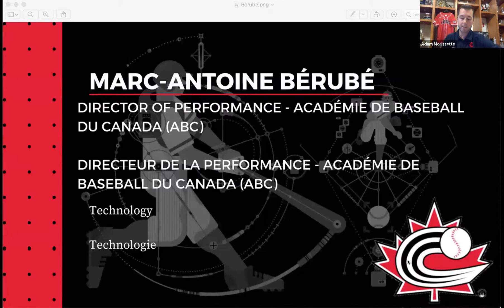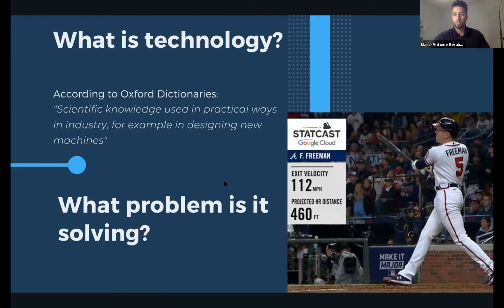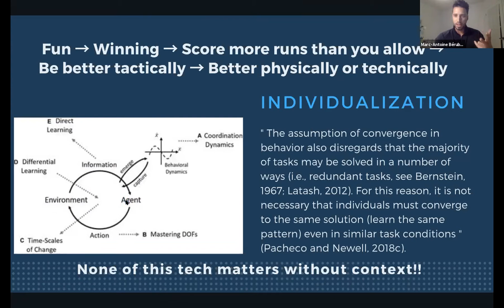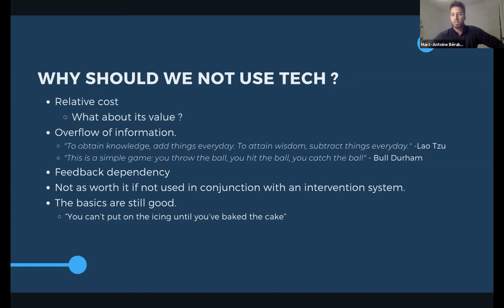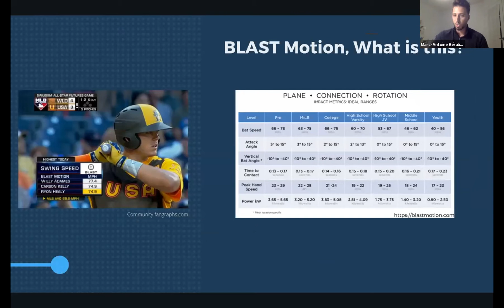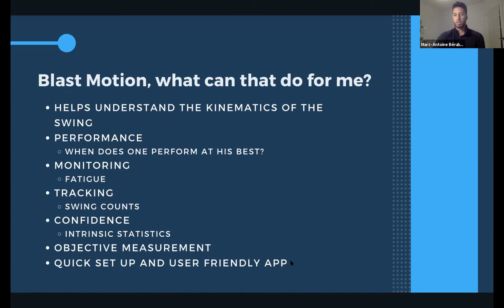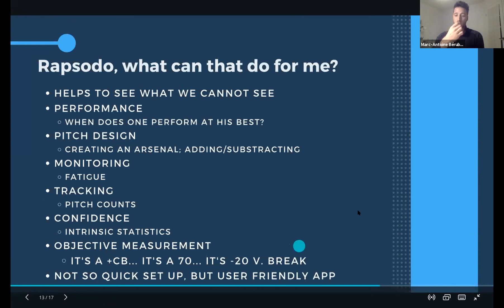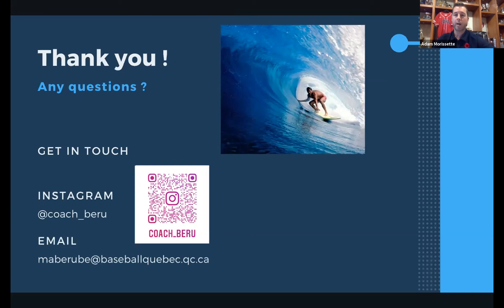Baseball Canada 2021 Virtual Fall Meetings | Marc-Antoine Bérubé - Technology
The role of technology and data in sports is an ever-growing industry. And with the pressure to win, Baseball is seeking the edge to decrease player injury, increase player performance, and give fans more reasons to engage in the game. In this presentation Marc-Antoine Bérubé shares his perspective on How-To ride the wave of the unyielding force that is technology in the game of Baseball. It is critical for our community to understand where the game is going in terms of innovation and technology. Yet, perhaps more importantly, how to digest and contextualize the information that is being fired at us by this wave of technology.

Mar-Antoine Bérubé has extensive experience in the world of Baseball. After a successful career as a Pitcher for the University of Pittsburgh (Pittsburgh, PA) Marc was selected by the Oakland Athletics in the 28th round of the 2015 MLB Draft. Before becoming a professional Marc-Antoine had been playing in the Baseball Quebec system for many years. Thus, when the opportunity to pass on his passion and wisdom to young prospects was presented to him, he quickly switched gears and joined the Académie de Baseball Canada (ABC) as the Director of Performance.

PRESENTED BY:
Baseball Canada

Baseball Quebec
For more information about their programs and latest news visit their

Académie de Baseball Canada
For more information regarding ABC make sure to visit their